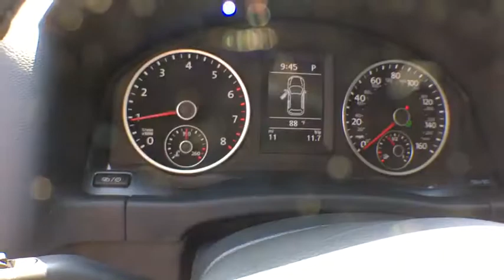2018 Volkswagen Tiguan Limited Tyler, Longview, Lufkin, Nacogdoches, Shreveport, TX 004519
PURE WHITE New 2018 Volkswagen Tiguan Limited available in Tyler, Texas at
2018 Volkswagen Tiguan Limited 2.0T FWD - Stock#: 004519 - VIN#: WVGAV7AXXJK004519

Patterson Volkswagen
3800 Chandler Hwy

Bluetooth, PREMIUM PACKAGE, ALLOY WHEELS PACKAGE, Back-Up Camera, Turbo. PURE WHITE exterior and BLACK CLOTH interior, Tiguan Limited trim. Warranty 6 yrs/72k Miles - Drivetrain Warranty; READ MORE! KEY FEATURES INCLUDE: Back-Up Camera, Turbocharged, Bluetooth Child Safety Locks, Electronic Stability Control, Heated Mirrors, Bucket Seats, Brake Assist. OPTION PACKAGES: PREMIUM PACKAGE Cruise Control, Multi-Function Leather-Trimmed Steering Wheel 3-spoke, MFD, audio and telephone controls, Keyless Access (KESSY) For Front Doors & Liftgate, push-button start, Black Roof Rails, Leather-Trimmed Shift Knob, Radio: AM/FM/HD w/CD Player, Composition Media, 6.3 touchscreen, USB input & aux-in, VW Car-Net App-Connect smartphone integration and interface (w/Apple CarPlay, Android Auto and MirrorLink) and SiriusXM satellite radio (limited time trial subscription), Removable Cargo Area Cover, ALLOY WHEELS PACKAGE Wheels: 17 Philadelphia Alloy, Tires: 17 All-Season. Volkswagen Tiguan Limited with PURE WHITE exterior and BLACK CLOTH interior features a 4 Cylinder Engine with 200 HP at 5100 RPM*. WHY BUY FROM US: Patterson Volkswagen of Tyler is a new & used dealership proud to provide high quality vehicles to the entire region and serve as your premier North Texas VW dealer. The area is comprised of many different people with a wide range of automotive needs and Patterson Volkswagen of Tyler has the diverse selection to meet those needs. No matter what type of vehicle you are in the market for, we have the Volkswagen vehicle to satisfy your needs. Horsepower calculations based on trim engine configuration. Please confirm the accuracy of the included equipment by calling us prior to purchase.